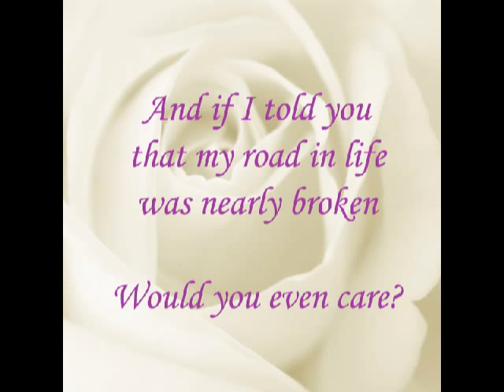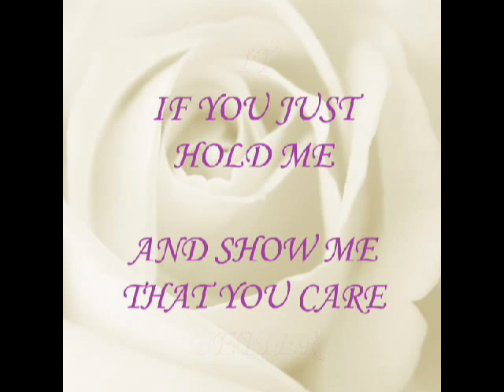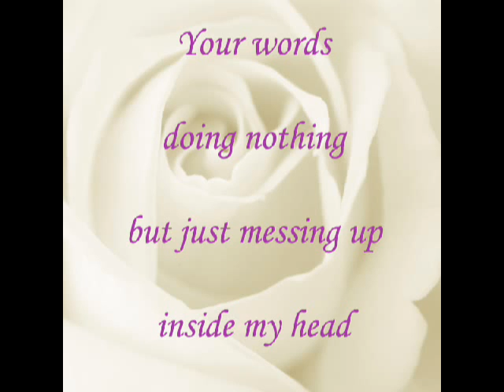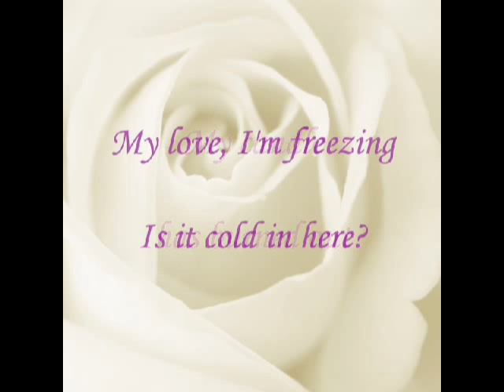Perfect Picture (It Would Be Better) - Lilyjets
A farewell to a beautiful but impossible love